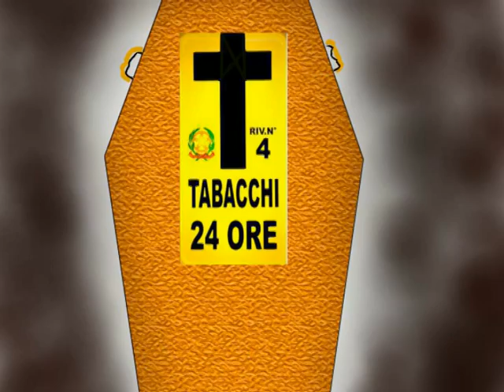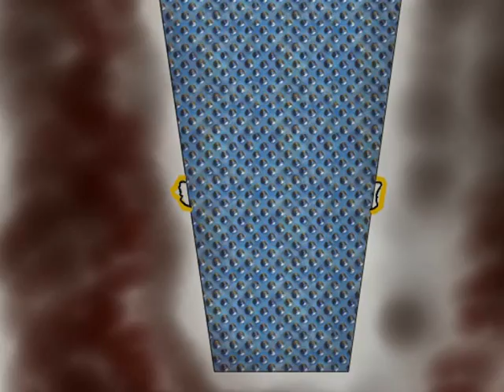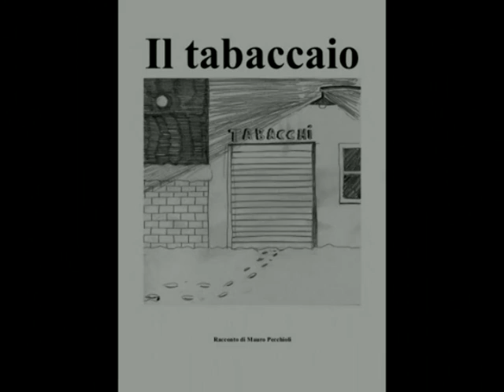"IL TABACCAIO" Trailer ufficiale (parte seconda)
Racconto di Mauro Pecchioli, medico.